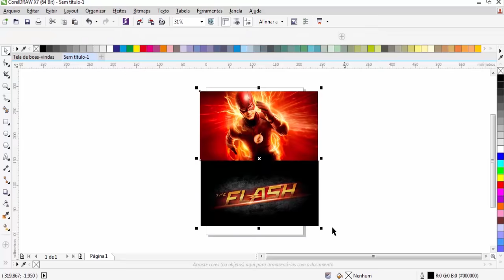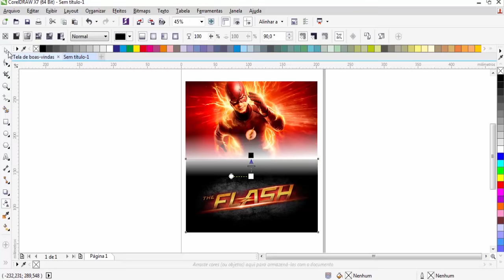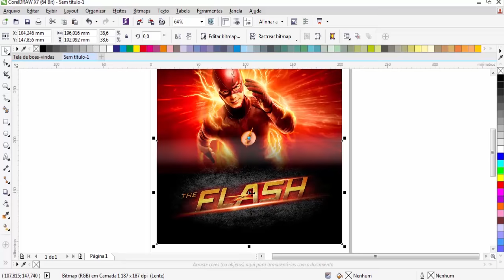Como fazer criar Arte para Sublimação Efeito Fusão de Imagens no Corel Draw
Salve ComunidadeWEB ! Nessa aula você vai aprender um efeito bem simples mas com um resultado final muito bacana. Vamos precisar utilizar apenas a ferramenta transparência interativa para termos essa fusão de imagens no Corel Draw.